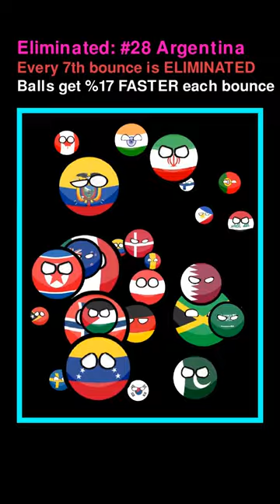Countryballs FFA Part 123 🌎⚔️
Essay Writer GPT with hotkey interface

2 Frame GIF NO HASSLE!